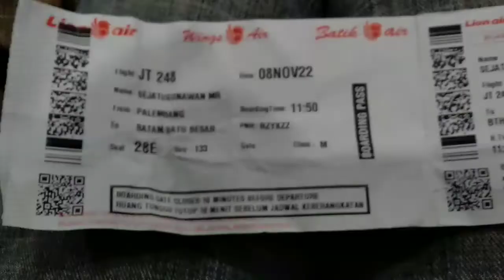Napak tilas to Batam, suasana Bandara Sultan Mahmud Badaruddin II Palembang sampai di Hang Nadim.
Muslim Chack in , Boarding  Pass, masuk pesawat Lion Air nomer Penerbangan 248. Di udara hingga tiba di Batam